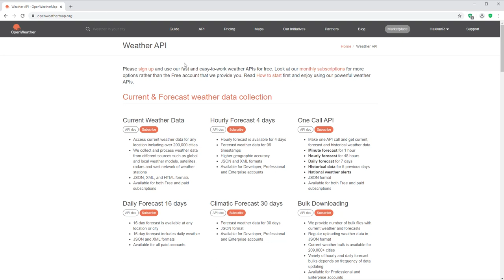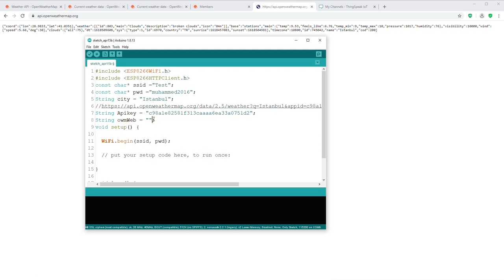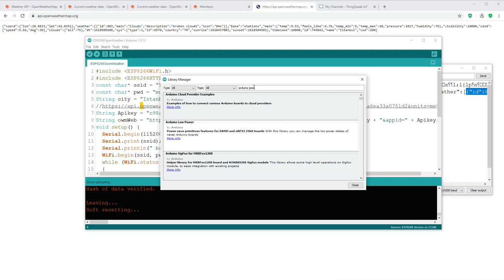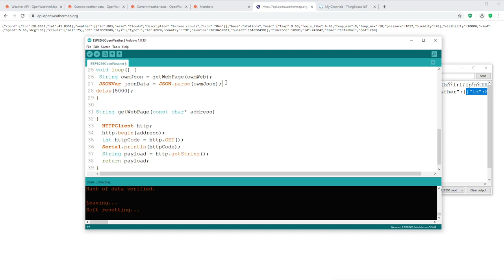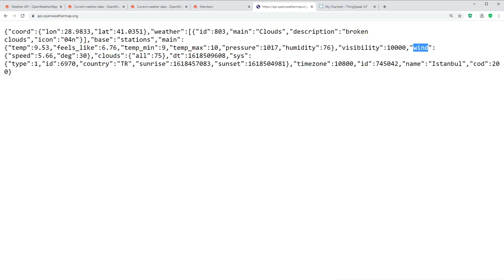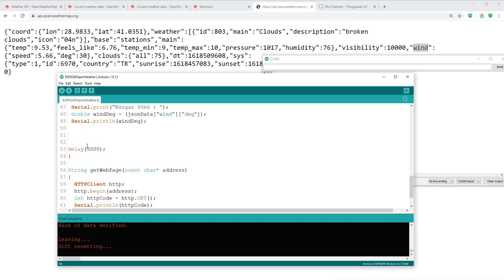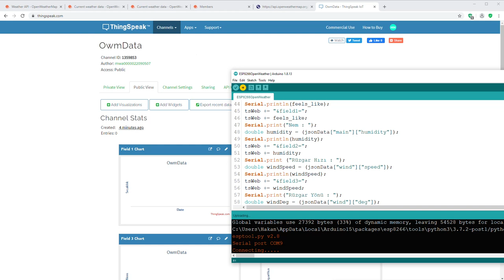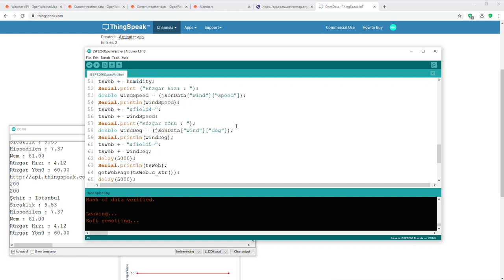#10 Nesnelerin Interneti NodeMCU ile netten veri çekme / gönderme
NodeMCU kullanarak openweathermap.org sitesinden çektiğimiz hava durumu bilgilerini  thingspeak.com a yönlendiriyoruz..

-nodeMCU wifi bağlanma
-nodeMCU internetten veri çekme
-nodeMCU internete veri gönderme
-nodeMCU json data ayıklama
-nodeMCU API kullanımı